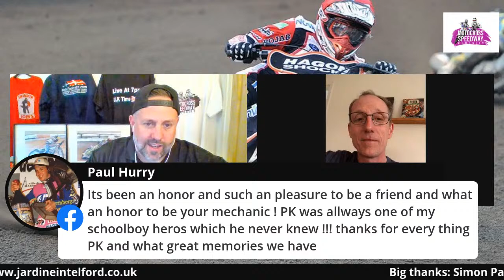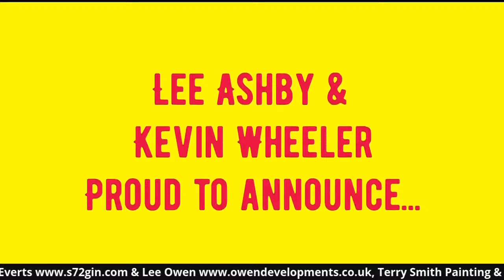Live with Peter Karlsson…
Live interview with Speedway legend Peter Karlsson. with Lee Ashby of Motocross & Speedway Memories. 7pm UK time live. Can and ask this legend your question and be quoted, through our YouTube channel, or twitter, or any of our Facebook group, page or Lee's.
Don't miss this chance. Make sure you click the link on the post before entering video if using Facebook to confirm your profile or you wont be seen in the comments. See you there.